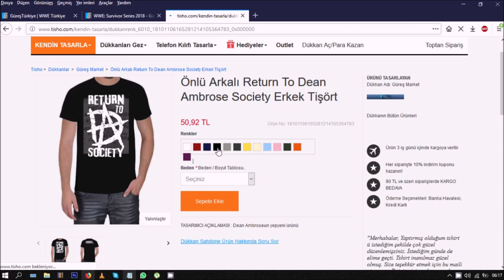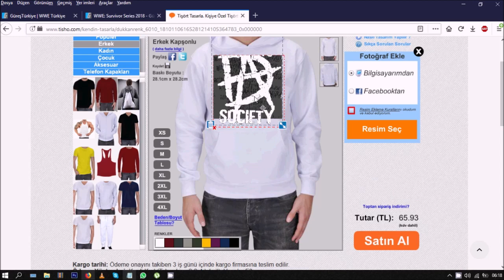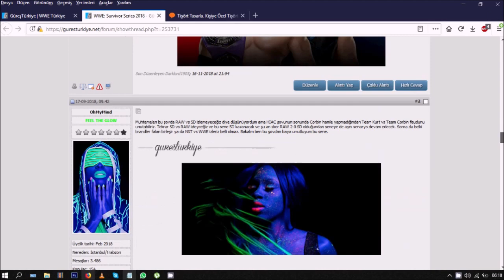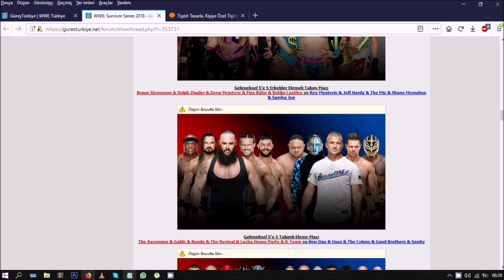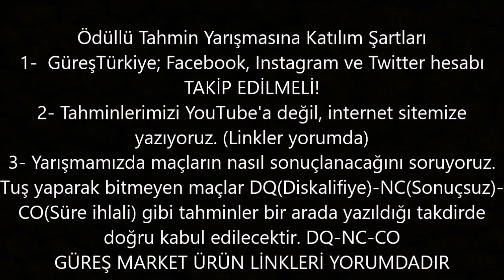Survivor Series Güreş Market Ödüllü Tahmin Yarışması ve Kışlık Ürünler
Ödüllü Tahmin Yarışmasına Katılım Şartları

Instagram ve Twitter hesabı TAKİP EDİLMELİ!

Güzel bir PPV olması dileğiyle; bol şanslar, iyi seyirler...

Güreş Market'imize yepyeni ürünler eklendi! Üstelik 90 TL üzeri alışverişe kargo bedava! İninal kartla, kredi kartıyla, bankamatikten kartsız havaleyle ödeme mevcuttur.